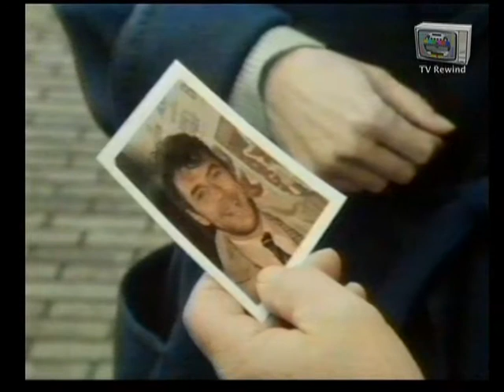Mensen zoals jij en ik - Kees Brusse 1985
Twee afleveringen uit de succesvolle reeks, Mensen zoals jij en ik.
"Een eeuwige droom" en "Op en top dame"

Mensen zoals jij en ik was een Nederlandse televisieserie rondom
Kees Brusse, onder regie van Rob Herzet en uitgezonden door de
AVRO tussen 1981 en 1985. In deze periode was het een succesvolle
tv-serie. De tweeëndertig korte verhalen zijn geschreven door Herbert Reinecker
en werden meestal als drieluik uitgezonden in één uitzending. Reinecker is ook
bekend als schrijver van de Duitse serie Derrick.
In elke aflevering brengt Brusse een ander personage tot leven; dit kan uiteenlopen
van een verstokte vrijgezel, een goedmoedige inbreker, een klantgerichte trambestuurder
tot een arrogante directeur. In de afleveringen "De toneelspeler" en "Pendeldienst",
allebei uit het tweede seizoen, speelt Brusse het personage Willem de taxichauffeur,
die rondrijdt in zijn Mercedes-Benz W123-wagen. De verhalen van Reinecker kenmerken
zich vaak door de onverwachte wending die zich aan het eind van elk verhaal afspeelt.
De afleveringen in het tweede seizoen worden, op zijn eigen kenmerkende wijze,
ingeleid door schrijver Simon Carmiggelt.

Uitgezonden op dinsdag 15 januari 1985.
Bron: Philips VCC2000